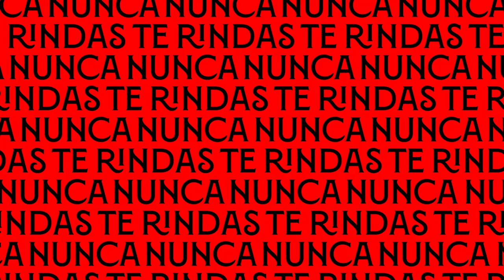A Balón en Movimiento con Óliver Torres y Joan Jordán #1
No te pierdas los retos entre Óliver y Joan. ¿Quién ganará? Descúbrelo en una nueva edición de A Balón en Movimiento.